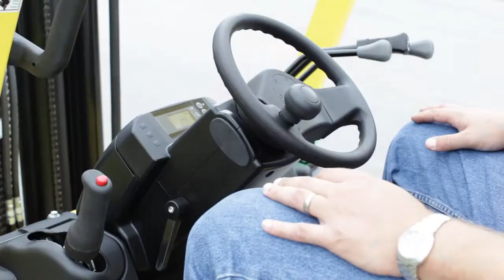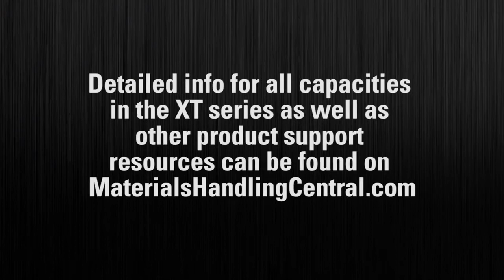Hyster H40-60XT Series Lift Trucks | NITCO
The H40-60XT series of Hyster forklifts gives you an ideal combination of power, speed and fuel efficiency. Available in 4,000, 5,000 or 6,000-lb. load capacities, they are a versatile, hard-working choice for almost any application or industry. Forklift height ranges from 129”-218”. They feature side-to-side fork maneuverability and excellent visibility through the mast.

Contact NITCO to learn more about the H40-60XT series of Hyster forklifts